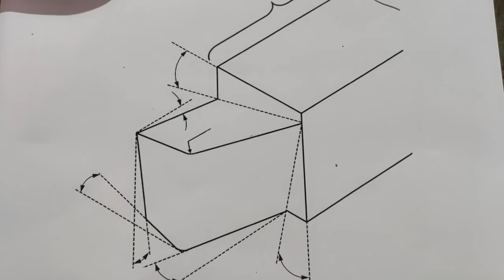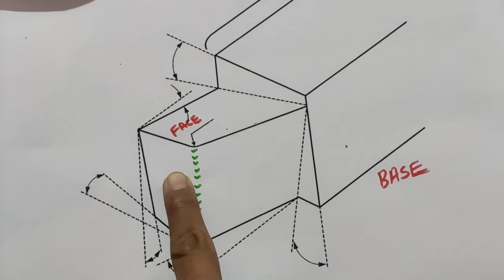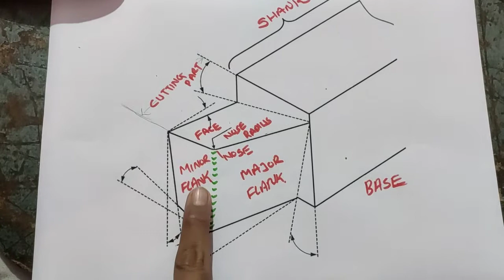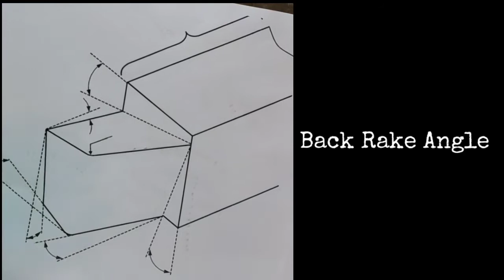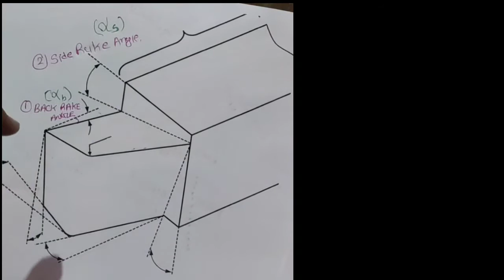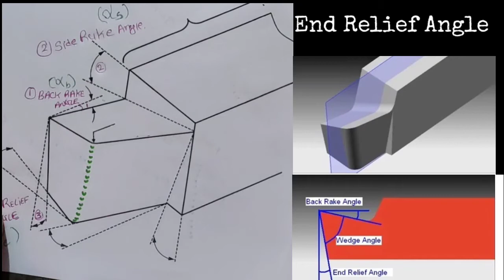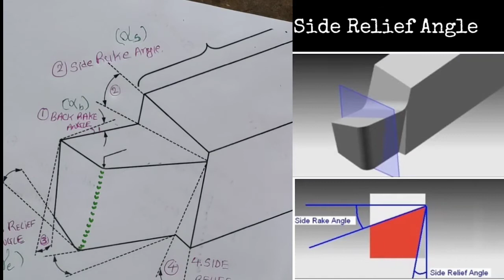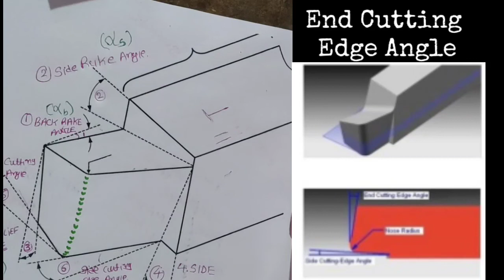CUTTING TOOL TOOL GEOMETRY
BALASINOR COLLEGE OF POLYTECHNIC
TOOL ENGINEERING GTU LECTURE IN GUJARATI LANGUAGE
TEACHING HOURS :-  03
Total Marks              :- 06
TOTAL CREDITS      :- 05
Tools are as basic component for any machining process. The quality and efficiency of any
machining operation basically depends upon quality of tools which in turn depends upon the
proper shape, size and material of the tools. Productivity and quality of machining operations
may further be enhanced by proper and quick mounting of tools and jobs on machines. Jigs and
fixture plays an import roll in this process. Therefore this course attempts to develop abilities
in students to select a tool of proper size and shape for required machining operation. The design
of cutting tools, jigs and fixtures are also dealt with in this course. This course is therefore a
core course for mechanical engineers.

Unit – I.
Introduction.
Explain role of tool engineering in industries.
Establish importance of process planning in tool engineering.
Identify and select elements of universal acts In manufacturing operations.

1.1 Concept, meaning and definitions of tool, tool design and tool engineering.
1.2 Tools-types, classification, features & applications.
1.3 Tool engineering-functions and importance to enhance productivity and quality.
1.4 Importance of process planning in tool engineering.
1.5 Economy-concept, meaning, importance and principles in tool engineering.
1.6 Universal acts & their elements of a manufacturing operation with suitable simple example.

Established in the year 1989, The Balasinor Education Trust(AET) has remained a benchmark for high academic and disciplinary standards for more than Two Decades. Founded by visionaries like Mr. Haji Mohammad Ayaz A. Shaikh and other luminaries, AET is the largest minority educational Trust in Western India.

Since its inception it has persistently attained its objective of spreading the light of knowledge and wisdom in diverse strata of academics. AET’s contribution in the arena of School Education, Teachers’ Education, and Social Development in the region of Panchmahal & Kheda cannot be overstated.

The society has been successful in creating benchmarks for education in the Central Gujarat. AET strives at replicating the same success in Management Education.